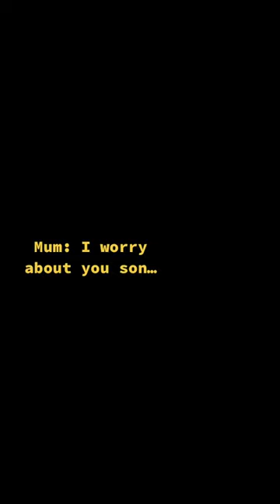Mum: 🗣 "I Worry About You Son"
Stay Effective! 🤝